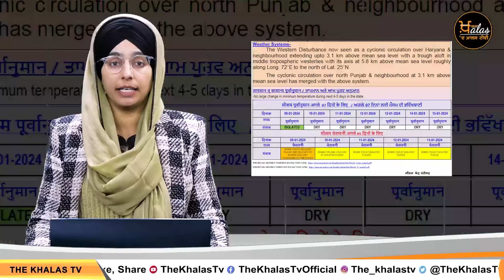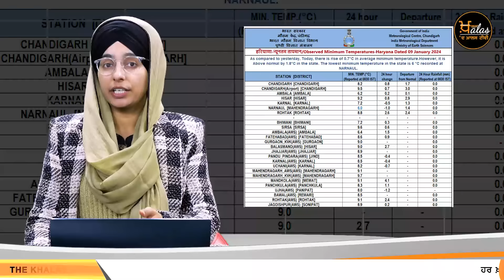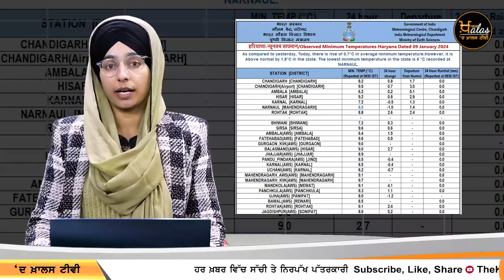ਕੱਲ ਨੂੰ ਧੁੱਪ ਨਿਕਲੂ ? ਤੇਲ ਸਪਲਾਈ ਫੇਰ ਬੰਦ ? 5 ਖਾਸ ਖਬਰਾਂ | 5 KHAS NEWS | THE KHALAS TV